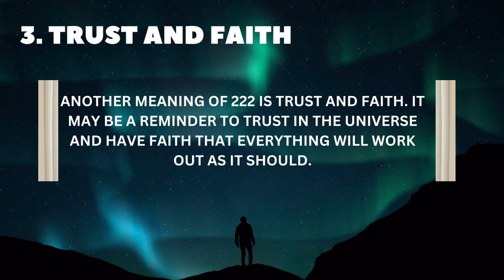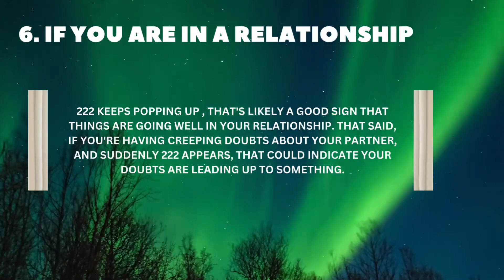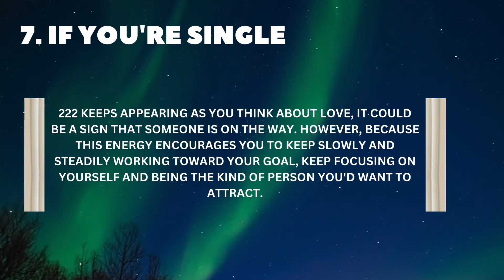222 ANGEL NUMBER. 🤍✨🕊️💫 What does it mean? Angel’s message.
222 ANGEL NUMBER. 🤍✨🕊️💫 What does it mean? Angel’s message.

222 ANGEL NUMBER. 🤍✨🕊️💫 What does it mean? Angel’s message.
What does angel number 222 means?
Why am i seeing 222 again?
Power of 222
What does angels wants to say to you?
Hidden message behind 222
222
What does 222 means?

11:11 God’s message for you today😇👼|God says| God helps

Follow @Elevenelevendream for more. 🤍🕊️✨💫🌙